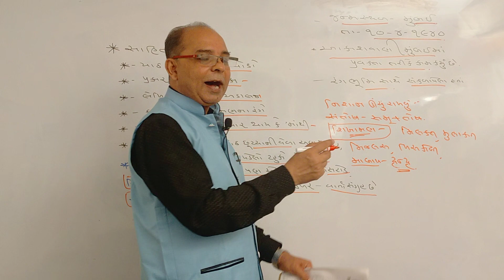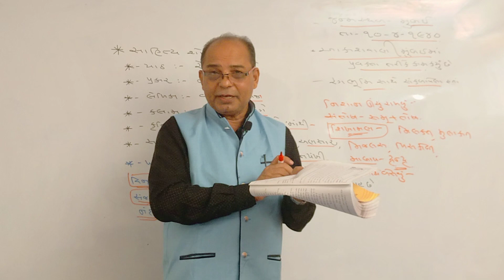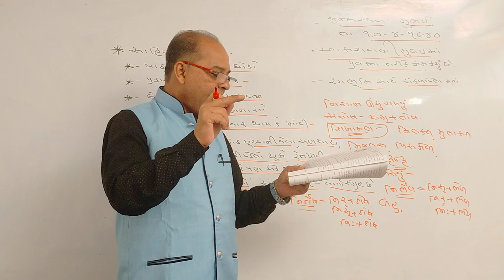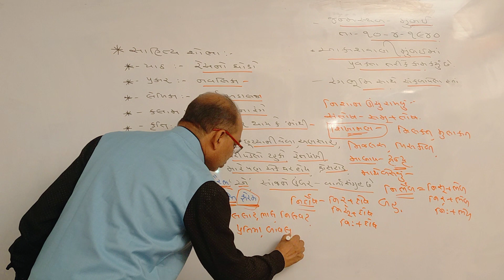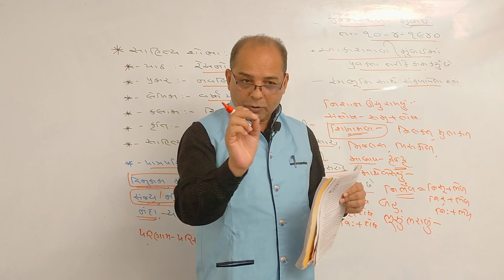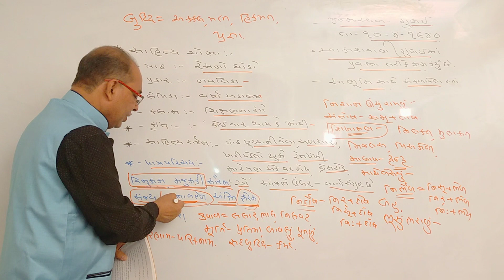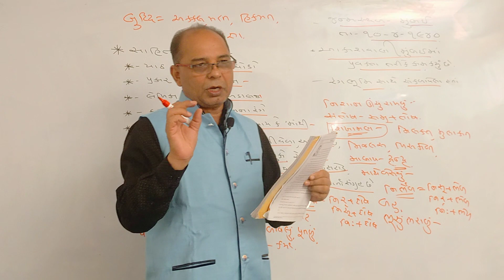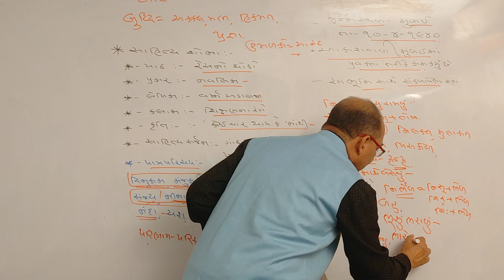રેસ નો ઘોડો-1